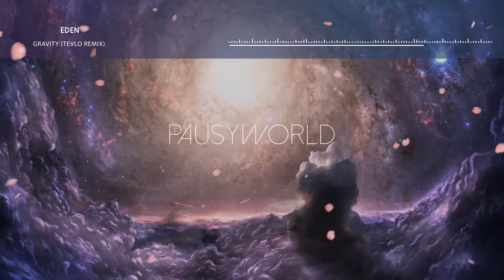EDEN - Gravity (Tevlo Remix)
♫ Download Link ♫